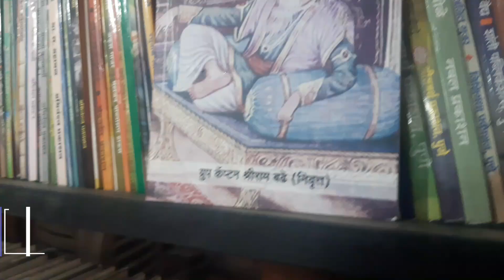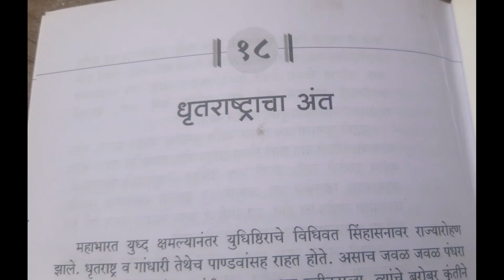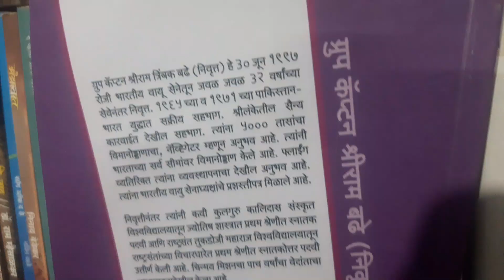धृतराष्ट्र /Marathi Book Review/ लेखक - ग्रुपकॅप्टन श्रीराम बढे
Marathi Book Review  No.- 30
पुस्तक - धृतराष्ट्र
लेखक - ग्रुपकॅप्टन श्रीराम बढे
Hello everyone.
You know, about my activity, Marathi Hindi and English book reviews.
Today i chose Marathi book -
पुस्तक - धृतराष्ट्र
प्रकाशक :कुलस्वामिनी प्रकाशन नरखेड, जि नागपूर
 किंमत: 150/-
Author and publisher can send their book to me for reviews on my address, if they wants...
 - DEEPAK WANKHEDE